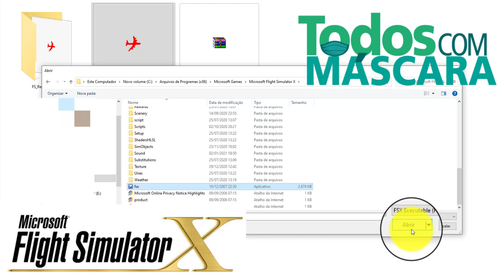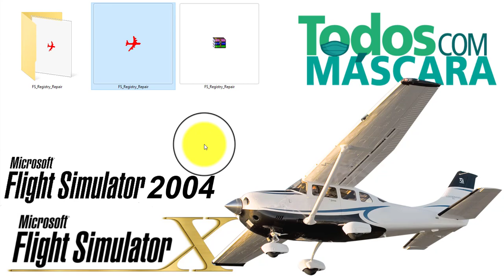recadastramento microsoft flight simulator 2004 e FSX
__microsoft flight simulator x deluxe edition ( com service pack 1 e 2 ou Acceleration Expansion )
__Prepar3D: Lockheed Martin
__x-plane 11

FSX / FS9 Registry Repair Tool (36 KB) - Esta ferramenta reparará seu registro FSX ou FS9 para que o caminho seja válido. Muitas vezes, certos aplicativos usam esse caminho. Se for inválido, alguns programas podem não funcionar.